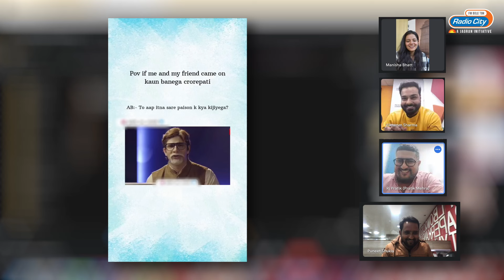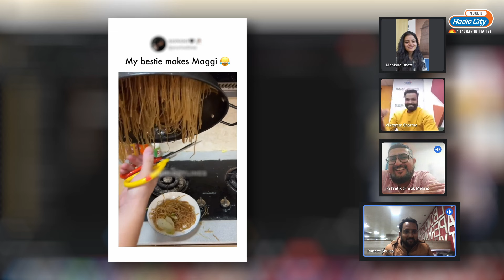Action Ka Reaction: The Ultimate Meme Reaction Show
Get ready to dive headfirst into the world of viral memes and uncontrollable laughter with our dynamic hosts.
In this  episode, we bring you the most trending memes from the week and react to them with unadulterated, uproarious humor. Our candid and unfiltered reactions will have you in splits, guaranteed!